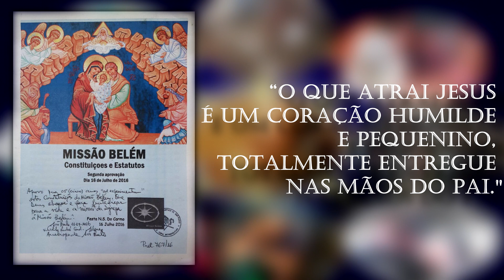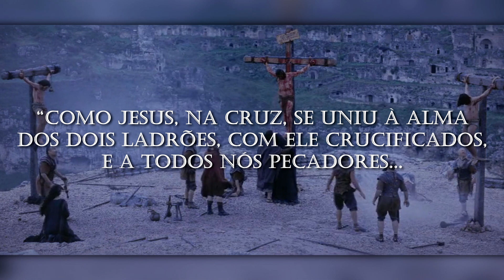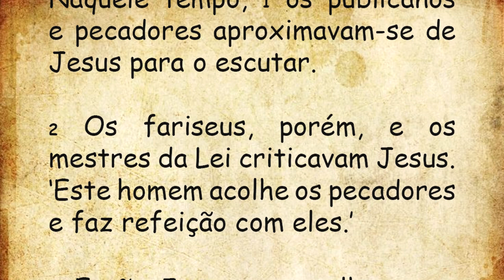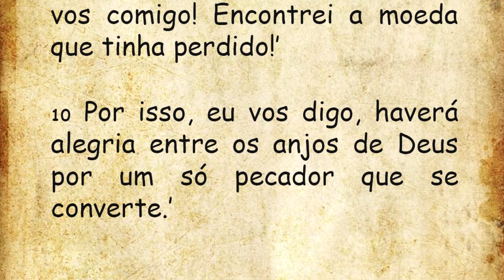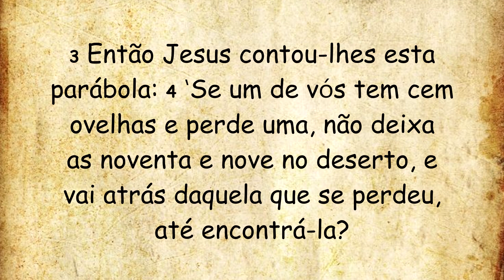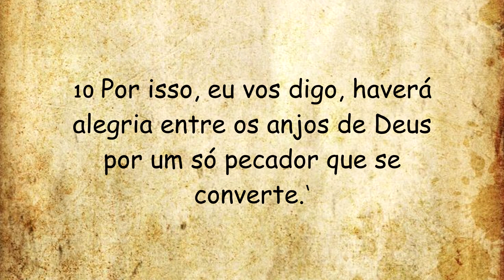DIÁRIO ESPIRITUAL MISSÃO BELÉM - 03/11/2022 - Lc 15,1-10